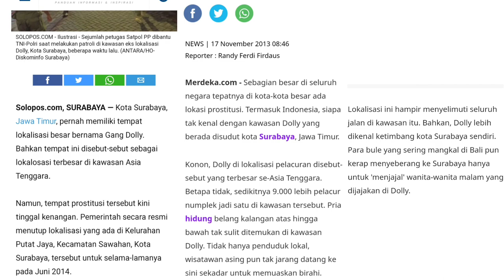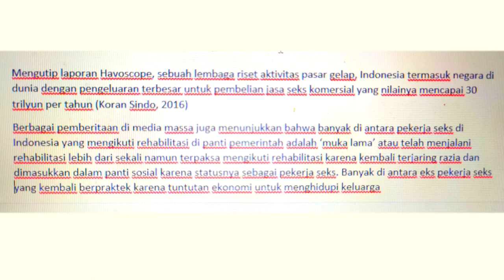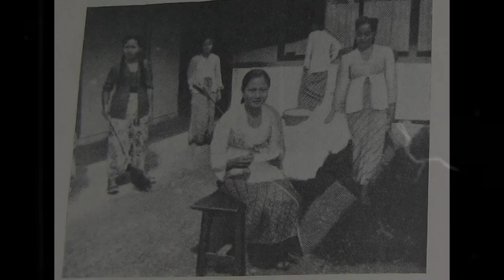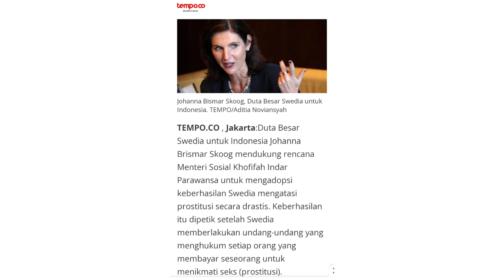MENGENAL SEJARAH PROSTITUSI BERBAGAI DUNIA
prostitusi adalah pekerjaan tertua di duni. karena setiap peradaban pasti pernah ada praktiknya. mulai dari manusia membangun peradaban hingga akhir kiamat, bisnis ini ga ada habisnya. berikut pembahasan singkat mengenai sejarah prostitusi dan praktiknya di berbagai negara